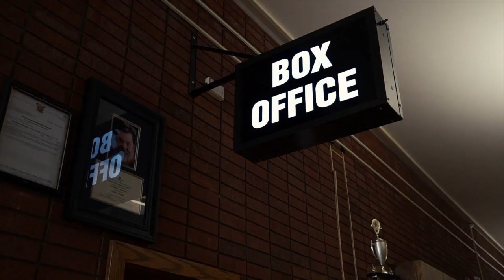JAYCE - 3 Mins to Curtain - "SIX ROUNDS OF VENGEANCE" - Fall Quarter 2019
The SFCC Spartan Theatre is proud to present "Six Rounds of Vengeance" by Qui Nguyen, Directed by Ashley DeMoville.

DATES: November 15-17 & November 22-24. Friday and Saturday performances are at 7:30pm and both Sunday performance start at 2:00pm.

ABOUT THE PLAY: In post-apocalyptic "Lost Vegas", a young gunslinger and a samurai cowboy out for vengeance have to become just as blood-thirsty as the monsters they're facing.

*Parents Strongly Cautioned – some material may be inappropriate for children under 13

Interviewer: Rachel Ross
Videography: Rachel Ross
Supervising Director & Producer: Ashley DeMoville
Edited & Conceived by: Kemuel DeMoville